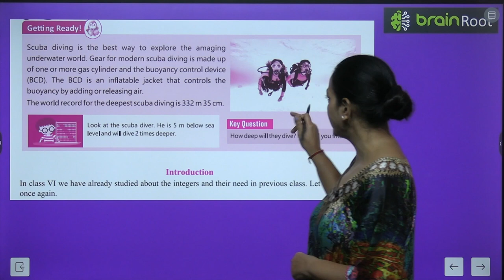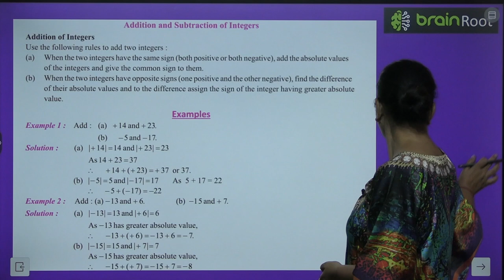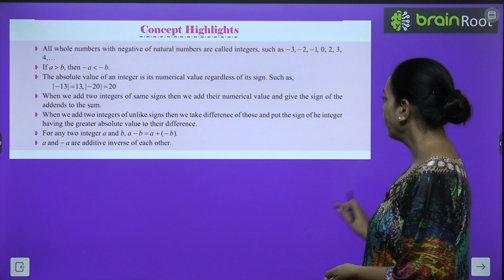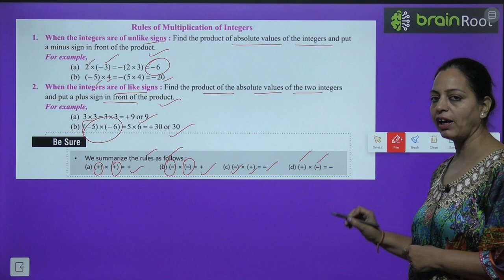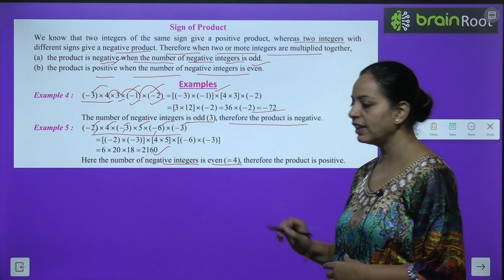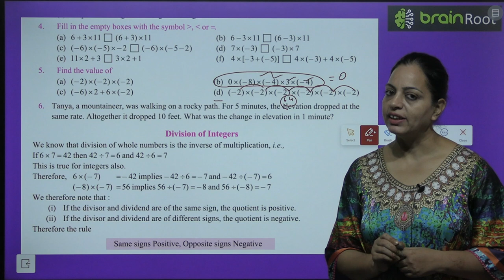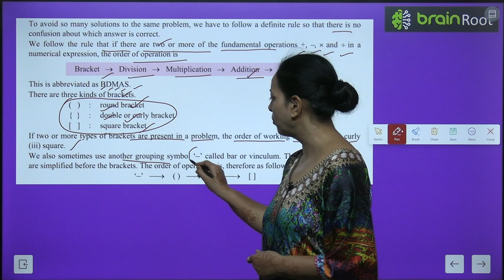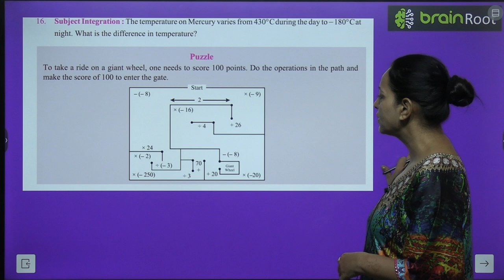BRAIN ROOT MATHEMATICS CLASS 7 CHAPTER 1 INTEGERS